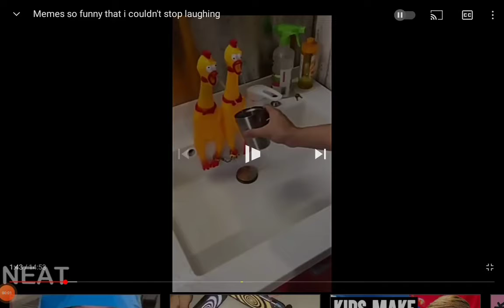rubber chickens on the sink